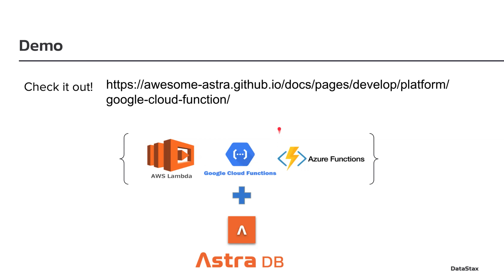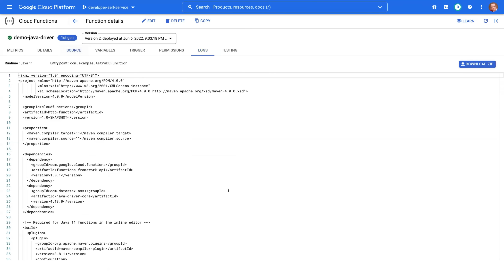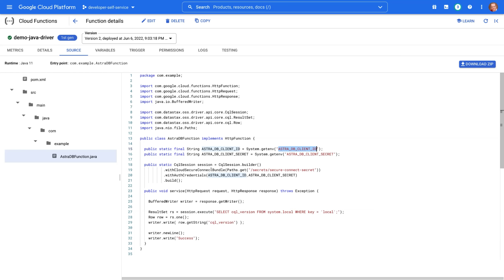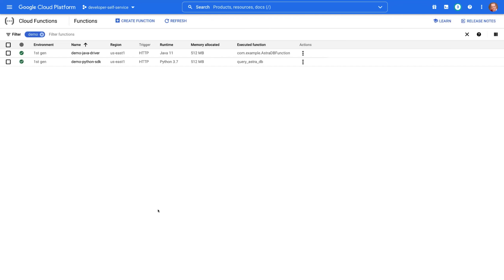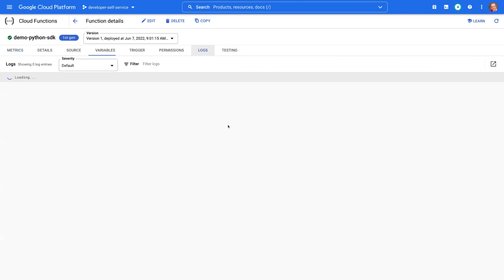Google Cloud Functions and Astra DB in 5 minutes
Dr. Artem Chetbotko walks you through how to connect Google Cloud Functions written in Java and Python, using Java Driver and Astra DB's Python SDK, to DataStax Astra DB, built on Apache Cassandra

About DataStax:
DataStax is the company behind the massively scalable, highly available, cloud-native NoSQL data platform built on Apache Cassandra™. DataStax gives developers and enterprises the freedom to run data in any cloud, Kubernetes, hybrid or bare metal at global scale with zero downtime and zero lock-in. More than 450 of the world’s leading enterprises including Capital One, Cisco, Comcast, Delta Airlines, Macy’s, McDonald’s, Safeway, Sony, and Walmart use DataStax to build transformational data architectures for real-world outcomes. For more, visit DataStax.com and @DataStax.

About DataStax Developer:
On the DataStax Developers YouTube channel, you can find tutorials, workshops and much more to help you learn and stay updated with the latest information on Apache Cassandra©.  for more free learning resources.